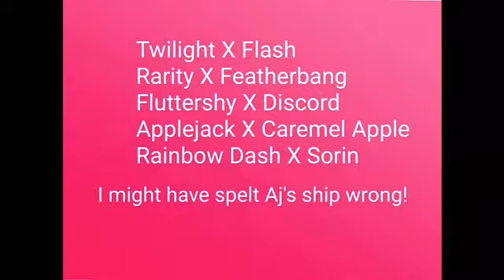MLP next gen Tribute 1# READ DESCRIPTION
Song: Sim gretina- Flutterbats!

Rarity X Featherbang: Lili
Rainbow Dash X Sorin: Skydiver
Twilight X Flash: Twinklewish
Fluttershy X Discord: Dandelion
Pinkie X Cheese Sandwich: Cake Top
Applejack X Caremel: Hayseed